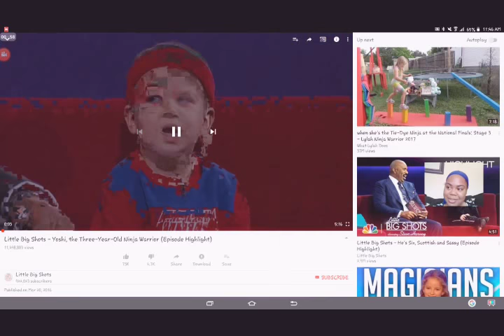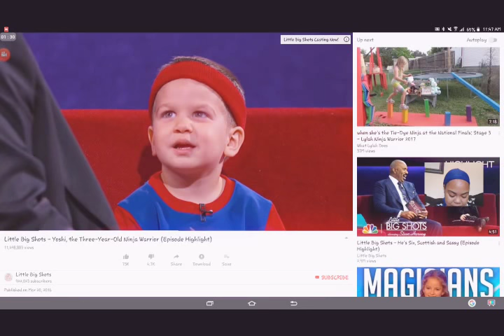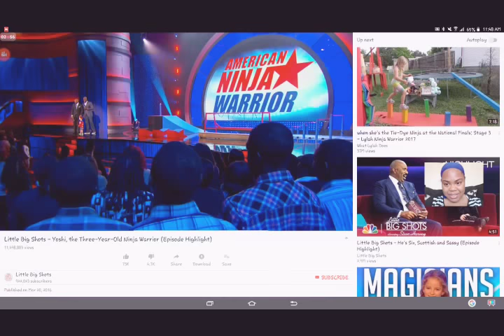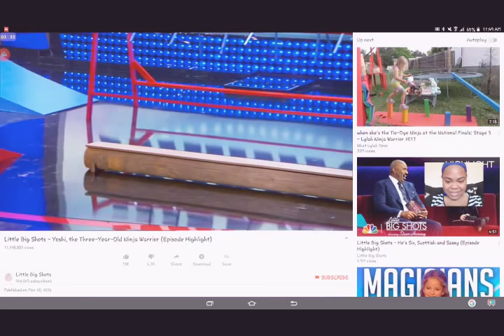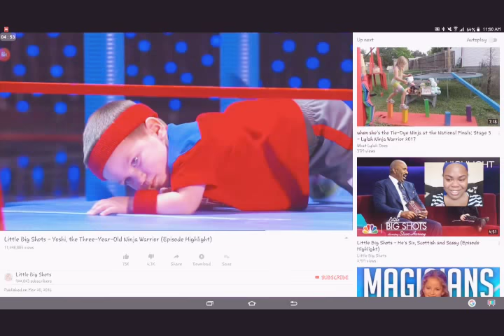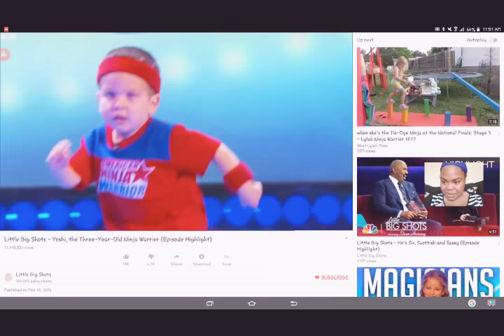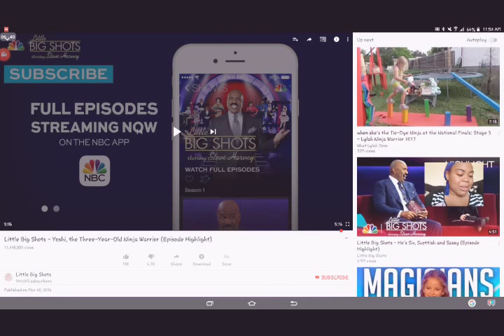Omg this is so cute